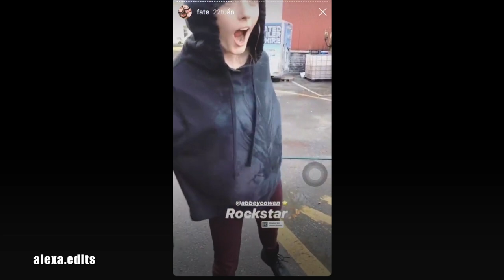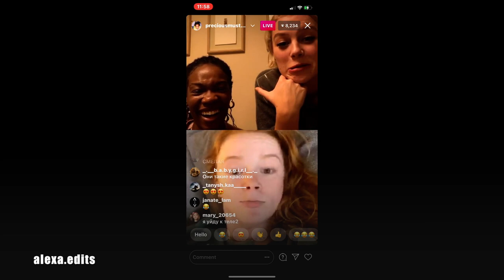Abigail Cowen | Best Moments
abigail has quickly become one of my favorite celebrities! her personality is one of my favorite things about her and she just seems like the best person to be friends with. hope y’all enjoy this compilation dedicated to her!

show: fate: the winx saga (netflix)

person: abigail cowen